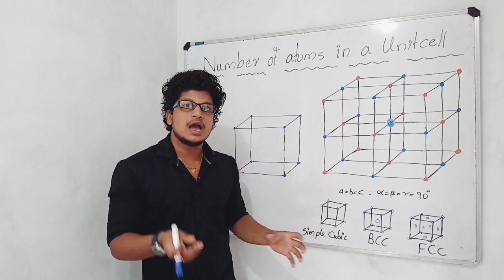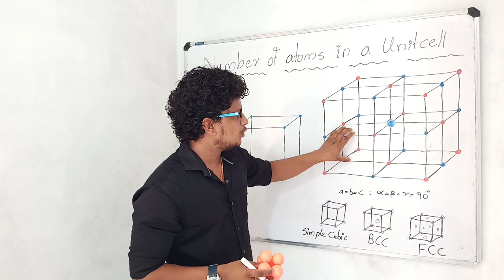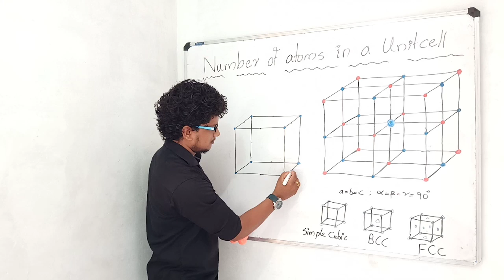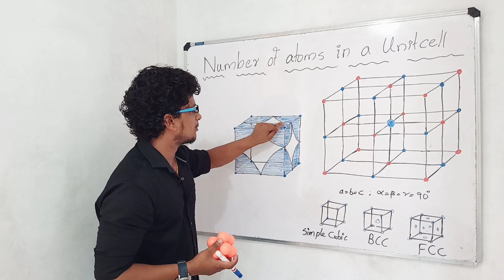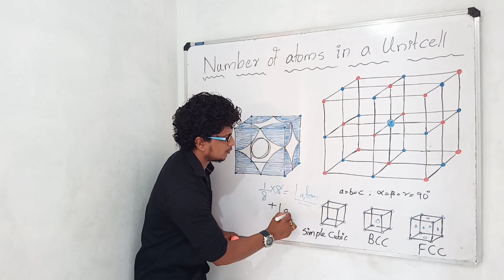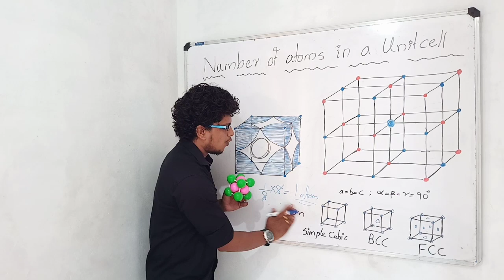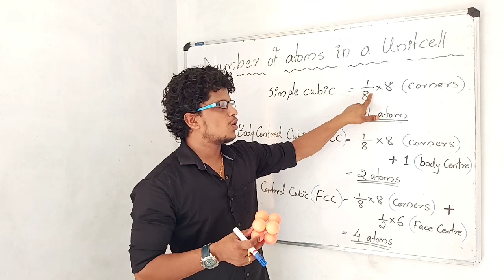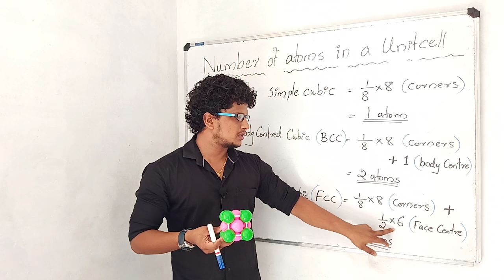Number of atoms in a Unit cell / Plus Two Chemistry Chapter 1 Solid State (Malayalam) Part 3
CHAPTER 1
SOLID STATE

In this video :

1) Number of atoms in a simple cubic
2) Number of atoms in fcc
3) Number of atoms in bcc